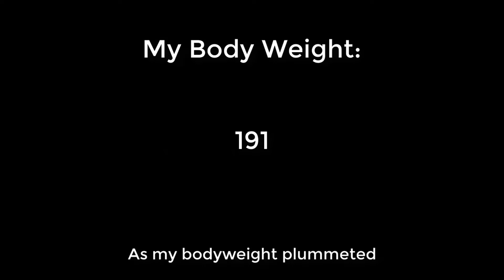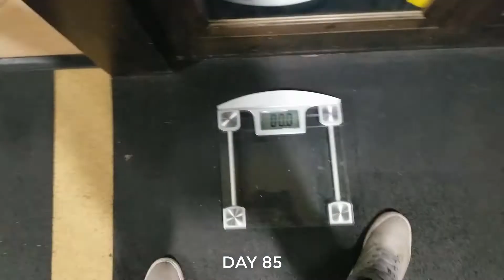DAY 85 | GREAT SHOULDER WORKOUT